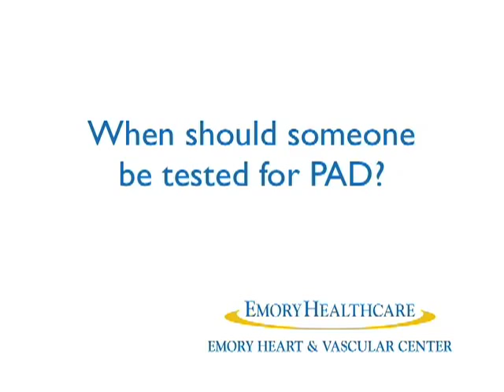Peripheral Arterial Disease (PAD) - Patient Information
Peripheral arterial disease (PAD), also known as Peripheral Vascular Disease (PVD), is a heart & vascular condition affecting 8-12 million people in the U.S. This is a life- and limb-threatening condition develops as a result of a buildup of plaque in the lining of blood vessels and diminishes blood flow from the heart to the rest of the body. This can cause a number of serious conditions, including leg ulcers or sores, infections and gangrene.

Emory Heart and Vascular Center specialist are committed to the detection and treatment of PAD. At the Emory Heart and Vascular Center PAD can be treated with minimally invasive treatment options.